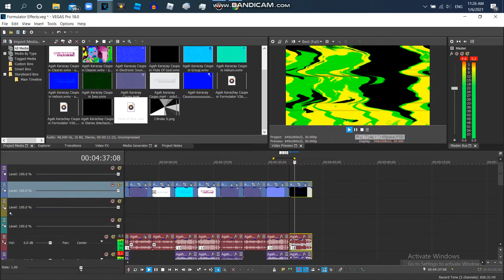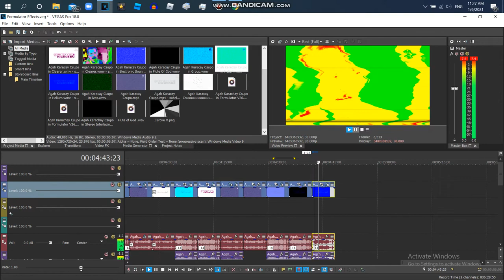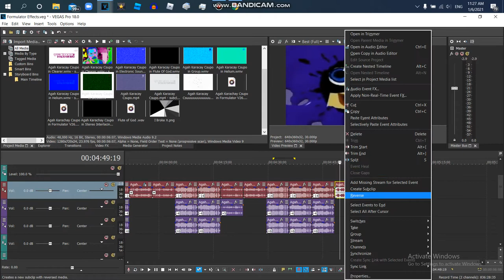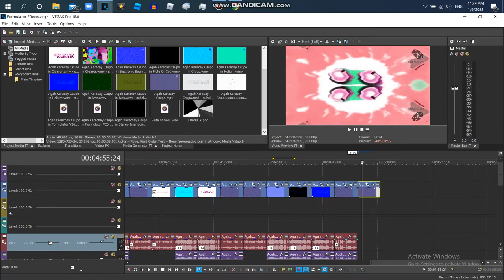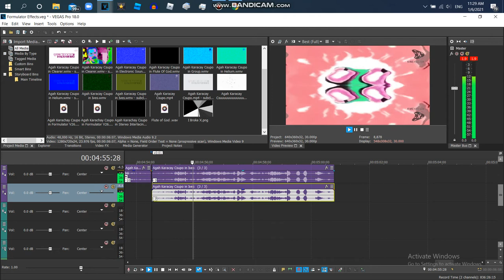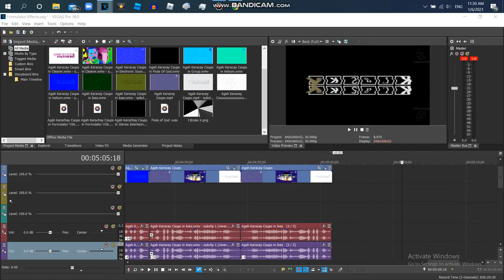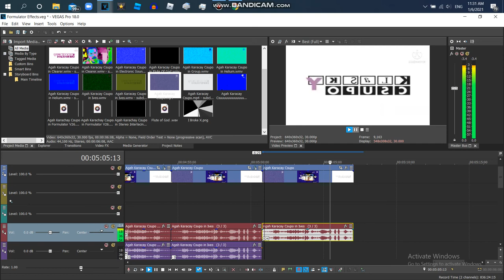How to Make Formulator V45,46,47,48,49